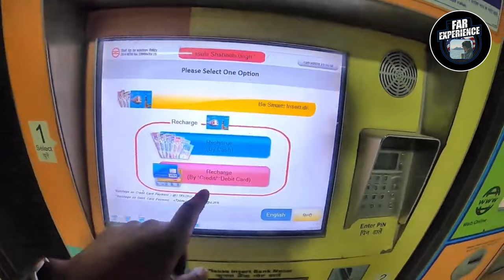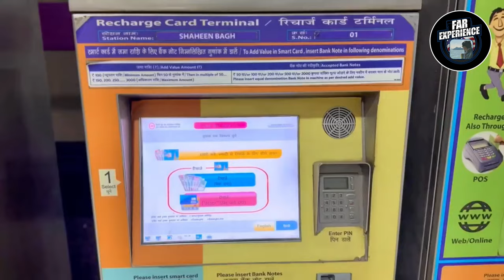I Spent a DAY in Delhi Metro and Discovered This! 🇮🇳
Join me as I spend a day exploring the Delhi Metro! From the bustling stations to the amazing artwork, you won't want to miss this adventure in the heart of India's capital city.

🌍👀 Welcome to "See the World Through My Eyes"! Join me as I take you through Real Life Raw Experiences of a Global Citizen showcasing Experiences of the world ! Its an unforgettable journey exploring the beauty that makes our planet unique. From stunning landscapes to hidden gems, I’ll share my adventures, insights, and experiences that inspire a deeper appreciation for the world around us. ✨🌟

P.S. I am not a storyteller as I don't know how to ! 🙈😂